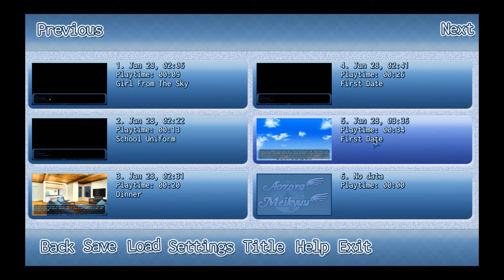Aozora Meikyuu | Gameplay Walkthrough | Making Out At The Park | Part 6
Aozora Meikyuu Gameplay Walkthrough Part 6